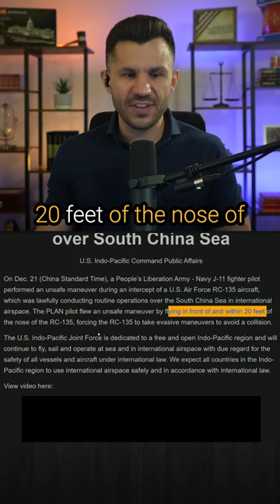Chinese Fighter Pilot vs. USA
A Chinese fighter pilot goads the U.S. when flying in international airspace.